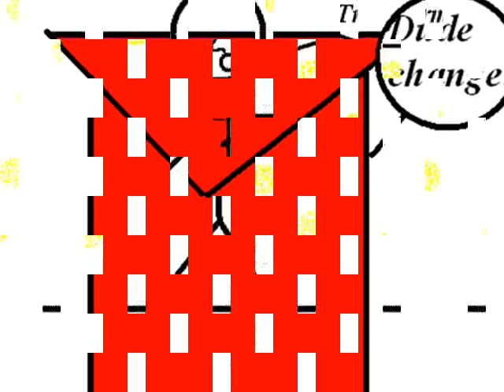Capeman episode 3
In this episode of Adventures of Capeman, Katie, Tony's friend get's transformed into Capegal!